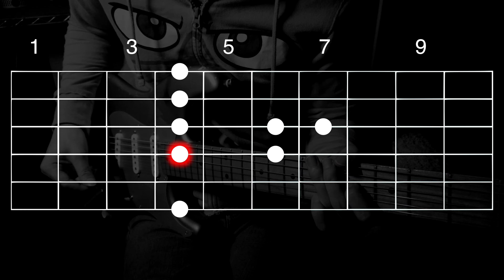How to play - “Stevie Ray Vaughan” Blues Lick in A♭m - Guitar Lesson | #633